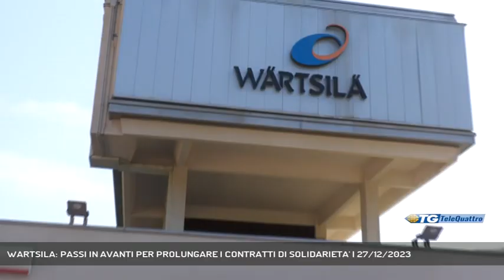WARTSILA: PASSI IN AVANTI PER PROLUNGARE I CONTRATTI DI SOLIDARIETA' | 27/12/2023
TG sera 27/12/2023 - TRIESTE - Passi in avanti verso la proroga del contratto di solidarietà per i lavoratori della Wartsila. la trattativa proseguirà domani in videoconferenza con il Ministero delle imprese. (Servizio di Laura Buccarella) - Segui Telequattro anche sul digitale terrestre! Visita il sito